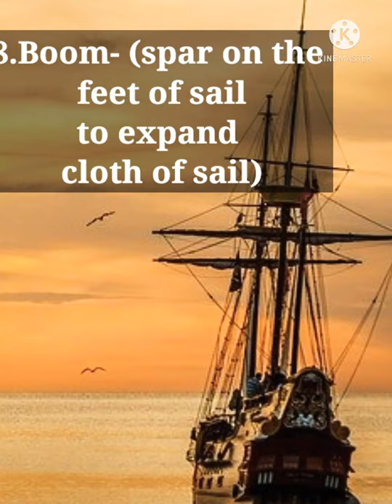We're Not Afraid to Die If We can All beTogether|Hornbill|Englishpage|Different parts of a ship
This video describes:
 Terms used for Different parts of a ship

We're Not Afraid to Die If We can All beTogether - link for complete lesson 👇👇

We can meet at Fb now
Link of facebook page :

pictures & videos courtesy:  Pixabay